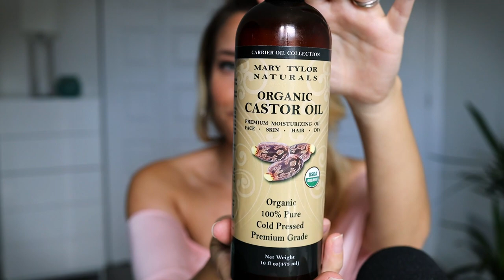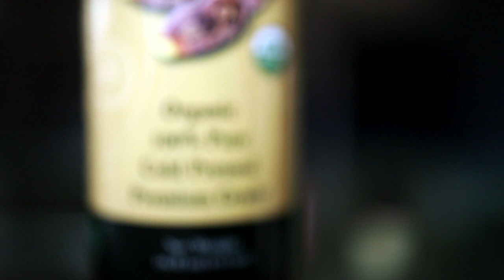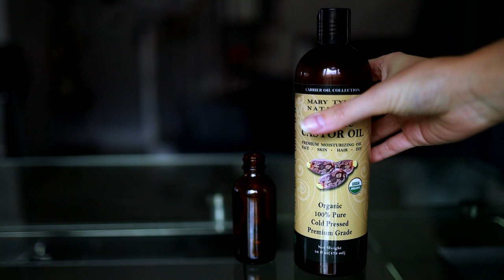My review of Castor Oil for Hair Growth & Thickening💇🏼💇🏻‍♂️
Hey everyone! Here are the links to the amazon products I used in this video:

Organic Castor Oil
Jojoba Oil
Pureology Shampoo
Nexxus Scalp Scrub
Pureology Hydrate Superfood Treatment

xx